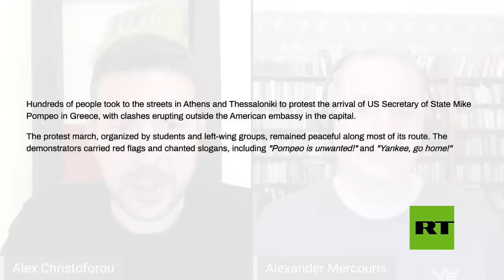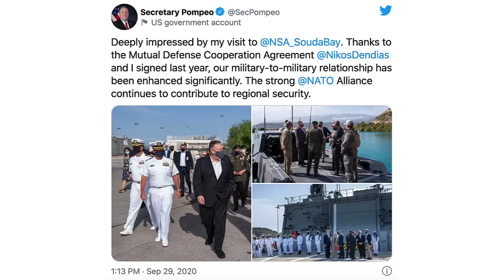Greece moves closer to US, step by step breaking away from EU foreign policy control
The meeting between US Secretary of State Mike Pompeo and his Greek counterpart Nikos Dendias concluded on Monday morning in Thessaloniki. In the meeting lasted some 45 minutes, dominant issues were of bilateral, regional and international interest, emphasis on Greece-US Strategic Dialogue, defense and energy cooperation.

The two top diplomats conducted a review of the U.S.-Greece Strategic Dialogue. “The United States and Greece reaffirm their commitment to the Strategic Dialogue as a testament to the two countries’ outstanding bilateral relationship. On the occasion of this high-level review, they confirmed their mutual desire to deepen cooperation, the Greek Foreign Ministry said in joint statement highlighting the key sectors of cooperation.

These sectors are: Regional Cooperation, Defense and Security, Law Enforcement and Counterterrorism, Trade and Investment, Energy, People-to-People ties.